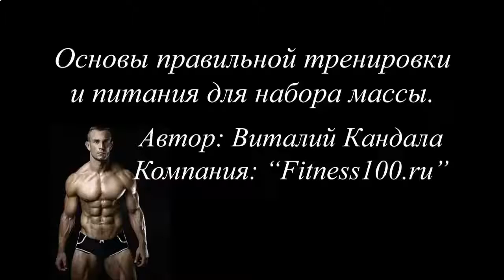КАК ВЫБРАТЬ ПРОТЕИН ДЛЯ РОСТА МЫШЦ